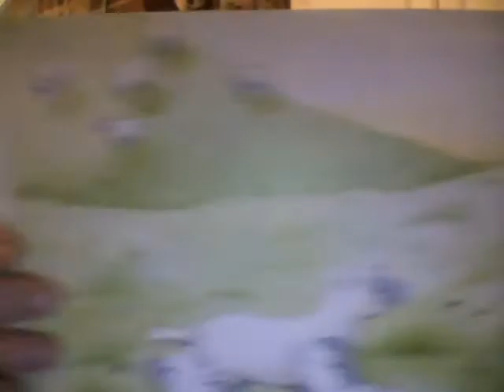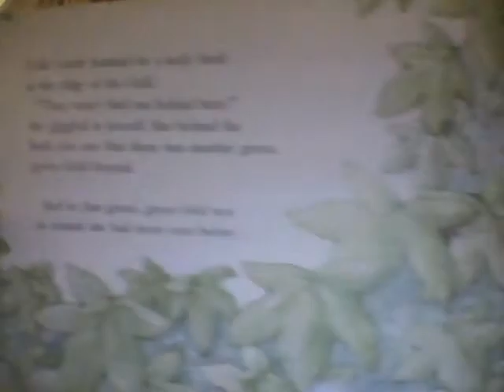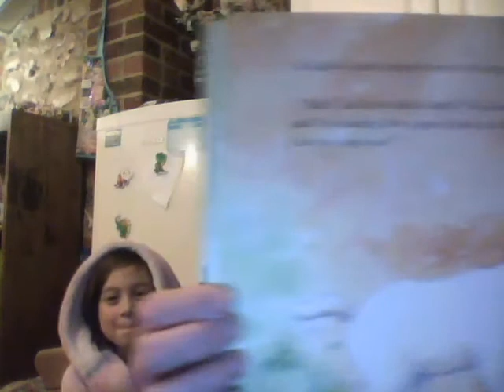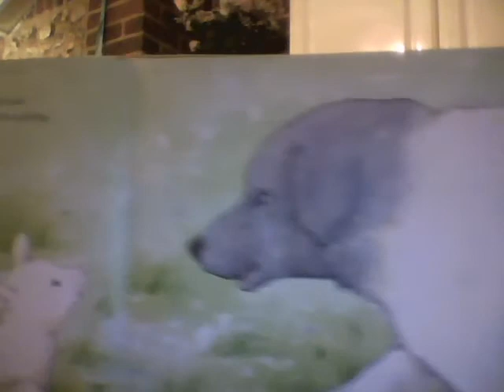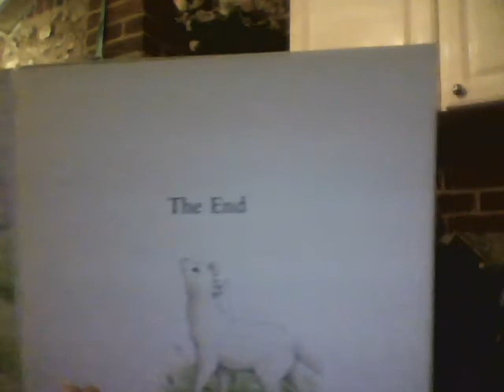Mr Uncle and your cousin.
So good to be reunited with my little lambs.